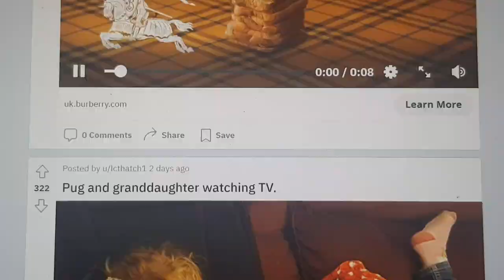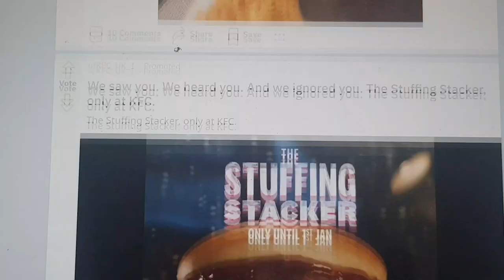vlogmas day 8 photoshoot with Hannah's jewellery